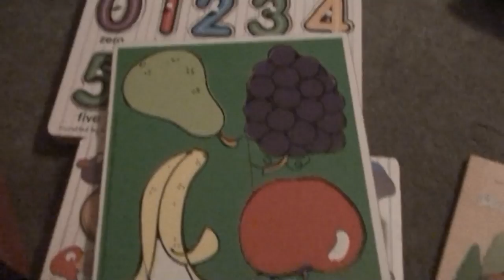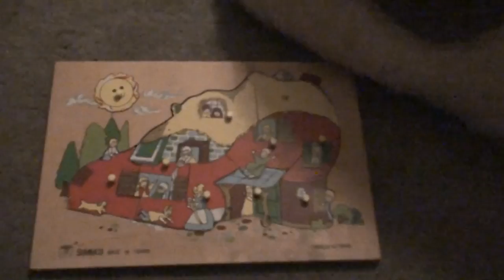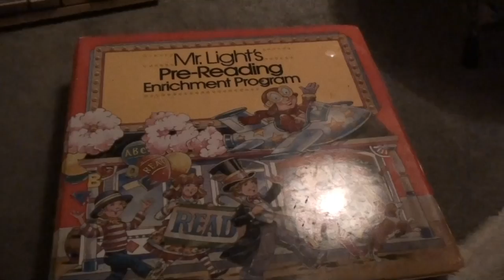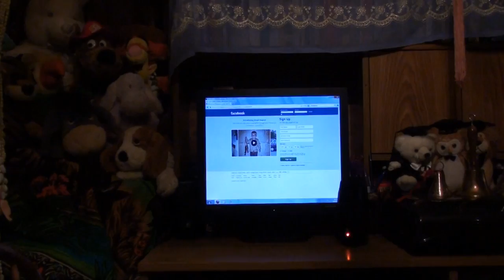To Minister of Tears - I WANT MY GRANDSON BACK - 38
TO: MLA: Hon. Stephanie Cadieux - Surrey-Panorama,
Minister of Children and Family Development
Elected: 2009
BRITISH COLUMBIA LIBERAL PARTY

Feb 10, 2013 - I WANT MY GRANDSON BACK! - This is NOT a family provincial holiday!

July 21, 2015 analytical reading for this video is: 177 views; 0 thumbs up; 1 thumbs down @ 10:15 pm